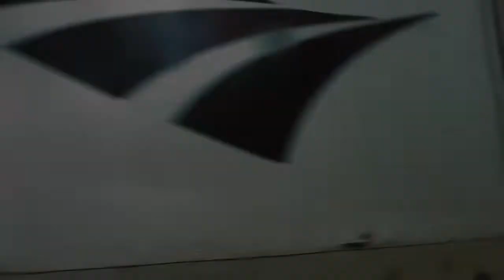Back to West Hinsdale, 6/11/2022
First time back here after the trip. Includes a heritage unit.

Train 1: Metra 2018 (Aurora-Chicago Union Station)
METX 8475 (Cab Car)
METX 204 (F40PHM-3)

Train 2: Amtrak 3 "Southwest Chief" (Chicago, IL-Los Angeles, CA)

Train 4: Metra 2013 (Chicago Union Station-Aurora)
METX 194 (F40PHM-3)
METX 8580 (Cab Car)

Train 5: Westbound Intermodal
NS 1065 (SD70ACe) Savannah & Atlanta Heritage
BNSF ? (C44-9W) (DPU)
BNSF 4884 (C44-9W) (DPU)

Train 6: Metra 2020 (Aurora-Chicago Union Station)
METX 8??? (Cab Car)
METX 196 (F40PHM-3)

Train 7: Metra 2015 (Chicago Union Station-Aurora)
METX 214 (F40PHM-3) OLS

Train 8: Amtrak 6 "California Zephyr " (Emeryville, CA-Chicago, IL)

Train 9: Amtrak 4 "Southwest Chief" (Los Angeles, CA-Chicago, IL)
Power Unknown (2x P42DC)

Train 10: Metra 2022 (Aurora-Chicago Union Station)
METX 8577 (Cab Car)
METX 192 (F40PHM-3)

Train 12: Metra 2017 (Chicago Union Station-Aurora)
METX 204 (F40PHM-3)

Train 13: Metra 2019 (Chicago Union Station-Aurora)
METX 195 (F40PHM-3)
METX 8429 (Cab Car)